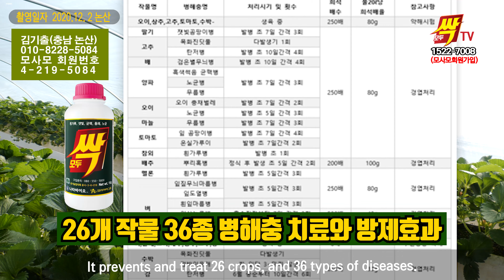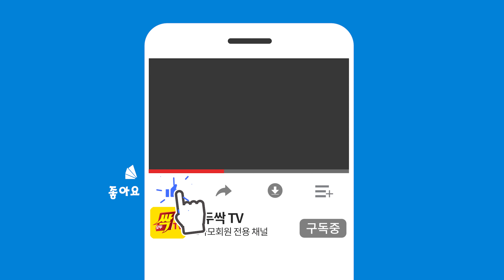EP 169. [딸기] 설향딸기 꽃잎 수가 9개!! 이게 가능해!?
1화방과 동시에 5화방까지 출현!
딸기농사 3년차 초보농부의 이야기가 시작되는곳
딸기의 고장 논산으로 안내합니다

추천영상 [Best Video]
EP 159. [모두싹 칼마] 유황하면 김일호 대표가 알려주는 효과적인 칼마 사용법!!

EP 152. 모두싹TV! MoDoo Ssak TV! [Nara-Bio] 농민이 그토록 원했던 신제품! 모두싹 칼마 출시!

EP 149. 모두싹TV! MoDoo Ssak TV! [cabbage] 척박한 땅에서 배추농사 비법 대공개! 긴 장마를 이겨낸 무주 고랭지 배추농가!